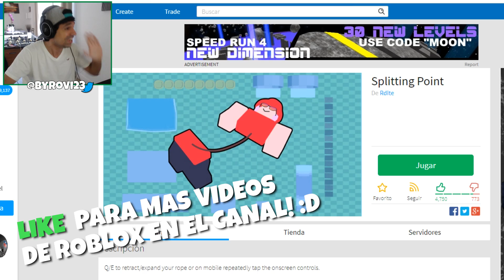MI CUERPO SE ROMPE EN DOS | Rovi23 Roblox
En el video de roblox en español de hoy mi cuerpo se rompe en en dos y ocurren cosas extrañas con mis huesos y tripas